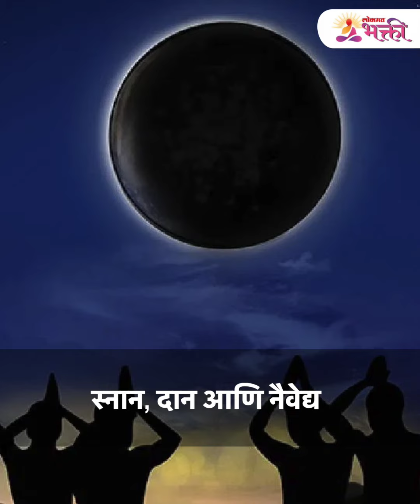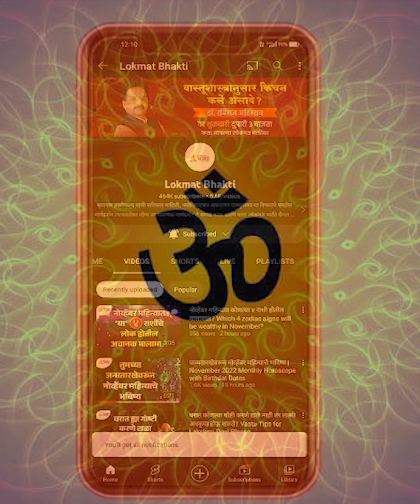अधिक अमावस्येला भोलेनाथांना या वस्तू अर्पण करा | How to Praise Lord Shiva on Adhik Amavasya | KA3